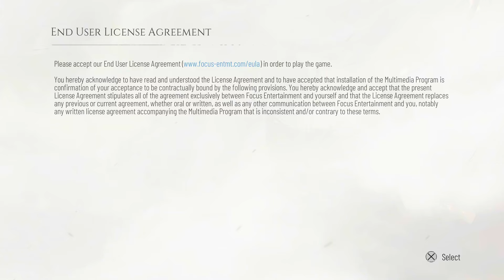Where's Tonin - A Plague Tale: Requiem Part 1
A Plague Tale: Requiem, the immersive action-adventure stealth video game developed by Asobo Studio and published by Focus Entertainment, serves as the highly anticipated sequel to A Plague Tale: Innocence (2019). The narrative unfolds around siblings Amicia and Hugo de Rune, navigating the treacherous landscape of Southern France in search of a cure for Hugo's blood disease.

Their journey is fraught with challenges as they evade soldiers of the Inquisition and confront hordes of rats spreading the black plague. Released for Nintendo Switch (cloud version), PlayStation 5, Windows, and Xbox Series X/S on October 18, 2022, the game earned acclaim from critics and received five nominations, including Game of the Year, at The Game Awards 2022. A Plague Tale: Requiem maintains a third-person perspective, placing players in control of Amicia as she confronts hostile humans and the plague-ridden rat swarms. The gameplay builds on its predecessor, introducing an expanded combat system. Amicia wields various weapons, including a knife for close combat, a sling for projectile attacks, and a crossbow for defeating armored foes.

The inclusion of alchemical mixtures, such as Ignifer, Extinguis, and tar, enhances the strategic depth, allowing players to manipulate light sources and engage enemies creatively. The game showcases Asobo Studio's dedication to delivering a gripping and atmospheric gaming experience.